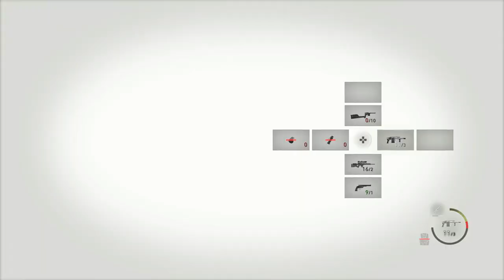Resident Evil 4 Remake “Modo Rendimiento” (Español, Ps5) Capitulo 19